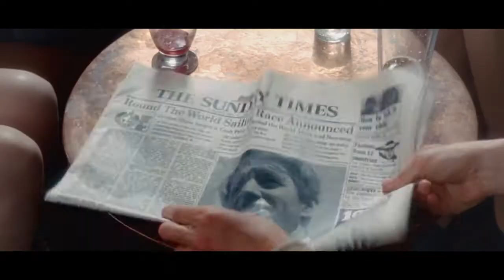[Трейлер] Гонка века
год 2018
страна Великобритания
слоган «Узнай неразгаданную тайну, потрясшую мир»
режиссер Джеймс Марш
сценарий Скотт З. Бёрнс
продюсер Грэм Бродбент, Скотт З. Бёрнс, Питер Чернин
оператор Эрик Готье
композитор Йохан Йоханнссон
художник Питер Френсис, Джон Хенсон, Том Кокрейн
монтаж Джинкс Годфри, Джоан Собель
жанр драма, биография
премьера в России 22 марта 2018